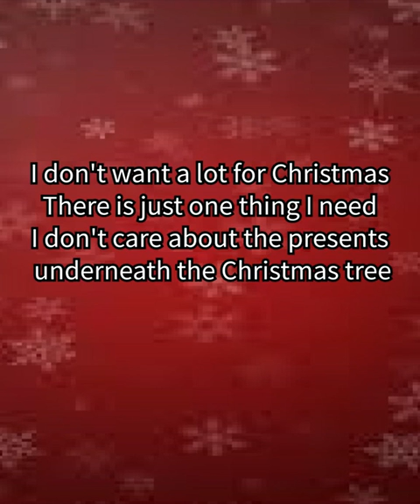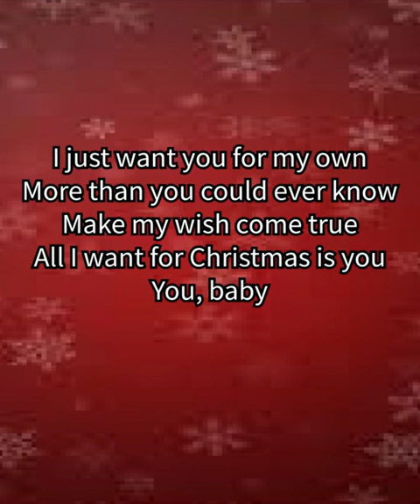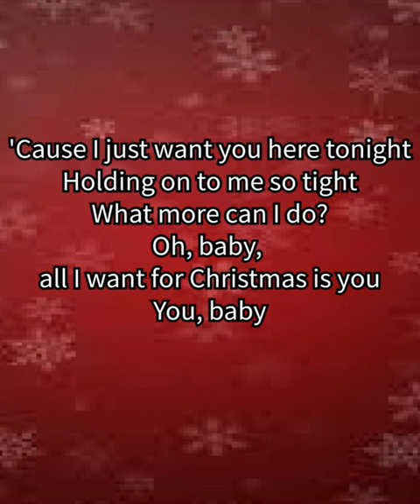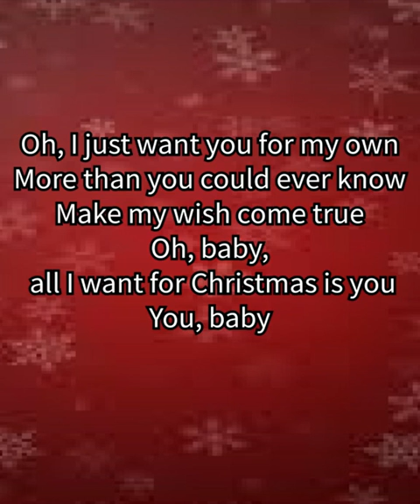Mariah Carey - All I Want For Christmas Is You (Full Lyrics)